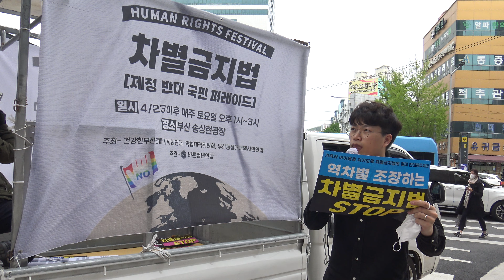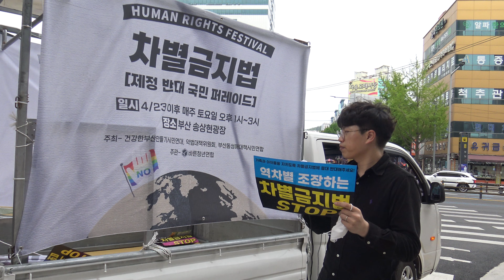마침구호 및 마무리 인사-손영광 대표/📢 전국 차별금지법 제정 반대 국민 퍼레이드-부산 HUMAN RIGHTS FESTIVAL📢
📢 📢 전국 차별금지법 제정 반대 국민 퍼레이드-부산 HUMAN RIGHTS FESTIVAL-
📢 일시:4/23(토) 오후 1시~3시
📢 장소:부산진구 송상현광장 문화마당~서면~현대백화점 앞까지 퍼레이드📢 📢
[전국 차별금지법 제정 반대 국민 퍼레이드]
-부산 HUMAN RIGHTS FESTIVAL-
📢 일시: 2022. 4/23(토) 오후 1시~3시
📢 차별금지법 제정 위기입니다.
전국에서 동시에 차별금지법 제정 반대 국민 퍼레이드를 합니다!
부산진구 송상현광장에서 1시간동안 페스티벌 공연 진행 후 오후 2시부터 3시까지 서면 경유 현대백화점으로 행진합니다 ^^

인권을 사랑하고, 대한민국에 바른 교육과 바른 가정이 세워지기 원하는 모든 분들 함께 해요.
C0774~C0785